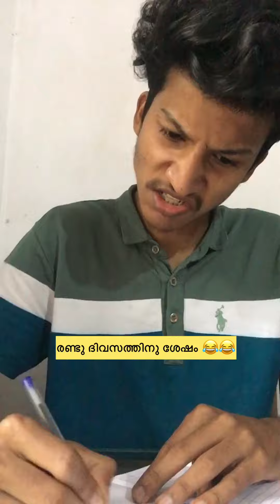പുതുതായി എന്തെങ്കിലും വാങ്ങിയാല്‍ ആദ്യത്തെ രണ്ടു ദിവസത്തെ അവസ്ഥ 😂😂🤣